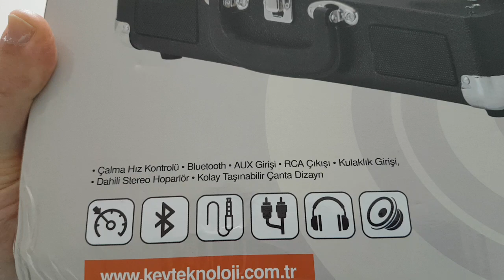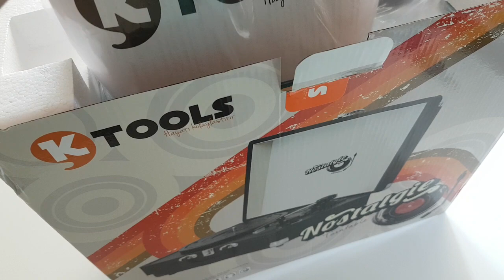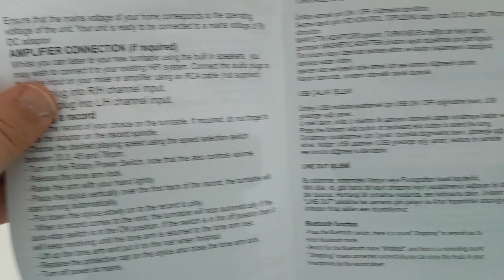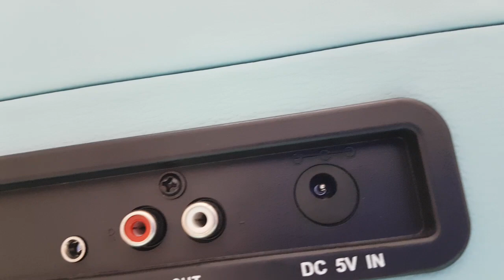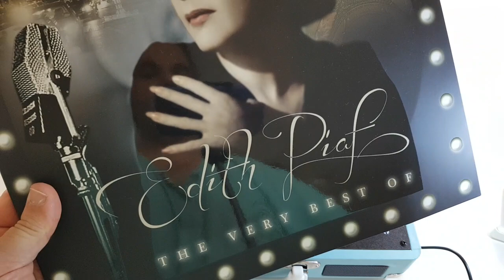KTOOLS NOSTALGIE PİKAP MÜZİĞİ KALİTELİ DİNLEMEK | GEÇMİŞE KÜÇÜK BİR ESİNTİ | İNCELEME